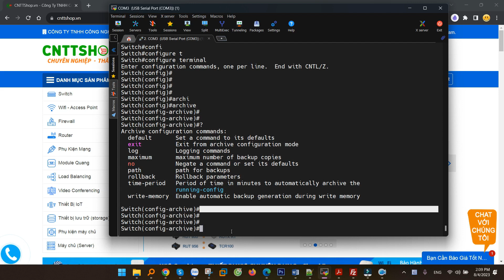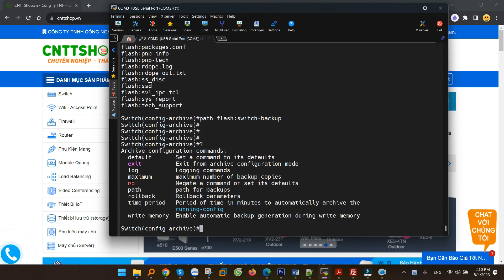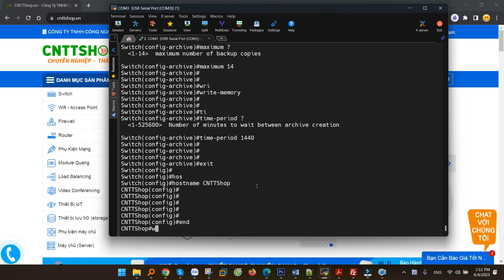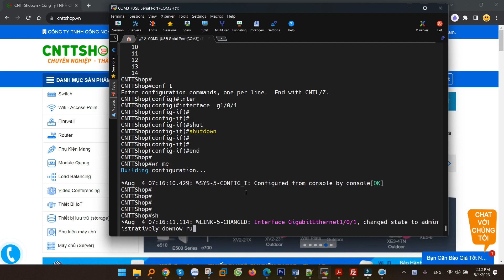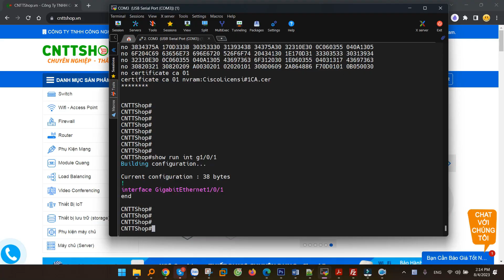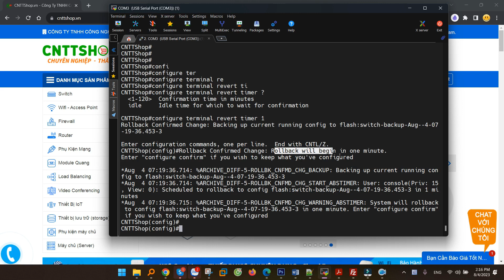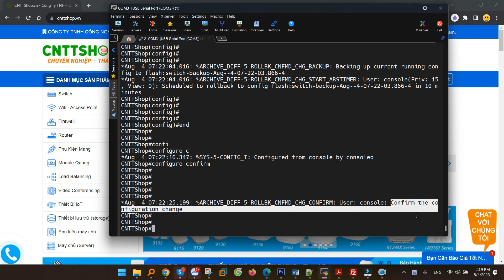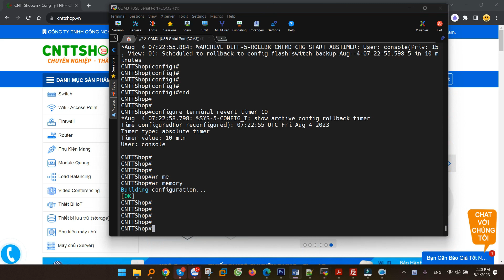Backup và Khôi Phục Cấu Hình Tự Động trên Switch Cisco Catalyst Series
Trong video này, mình sẽ hướng dẫn các bạn 1 tính năng khá hay trên các dòng switch Catalyst của Cisco, nó rất hữu ích trong trường hợp các bạn muốn test thử cấu hình, hoặc các bạn đang cấu hình remote từ xa. Đó là tính năng Config Archive, hay còn gọi là backup cấu hình, và Config Revert, là tính năng tự động khôi phục lại cấu hình. Các bạn có thể áp dụng với tất cả dòng switch Catalyst 2960, 3650, 3850, 9200, 9300, 9400, 9500, 9600 Series

00:00 Giới thiệu
01:00 Config Archive - Tự động backup cấu hình
05:35 Config Revert - Tự động khôi phục lại cấu hình

Công Ty TNHH Công Nghệ Việt Thái Dương